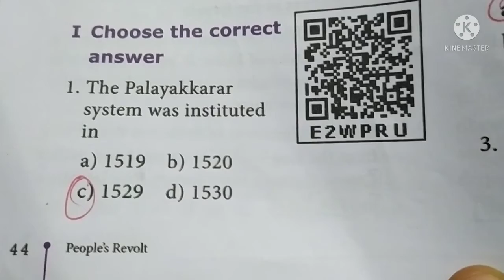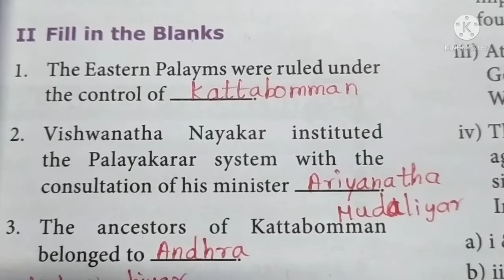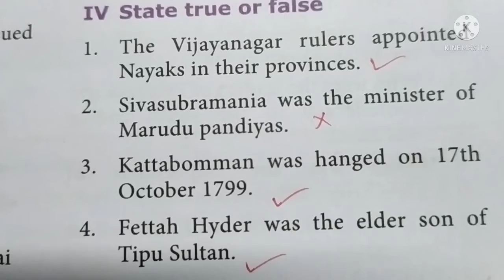🛑8th Std Social History lesson-4 book back question answer🛑in English